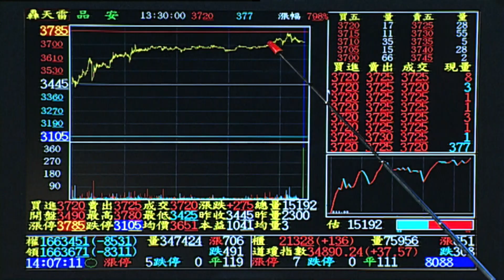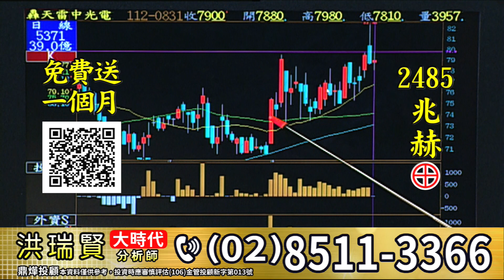20230831大時代 洪瑞賢分析師